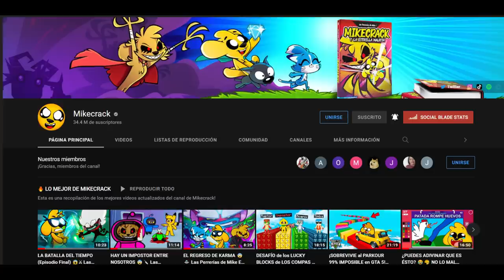TODAS LAS CURIOSIDADES del FINAL DE TEMPORADA de LAS PERRERIAS DE MIKE T2🤔LA TRILOGIA DE KARMA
Las curiosidades de la trilogia final de Las perrerias de mike temporda 2.
Un mar de informacion sobre estos apasionantes tres ultimos capitulos de esta serie !!😁🤣mikecrack

atte: @casimochotv

⭐ ADMINISTRADORES ⭐